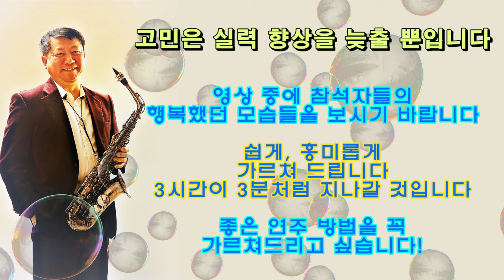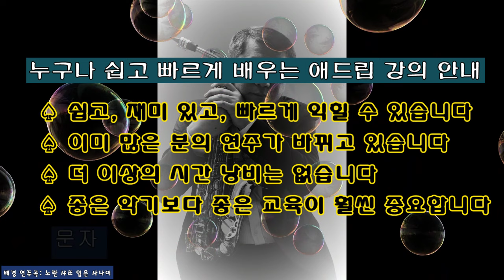전국을 뒤흔드는 트로트 연주법 특강!!! (고민은 실력 향상을 늦출 뿐입니다)